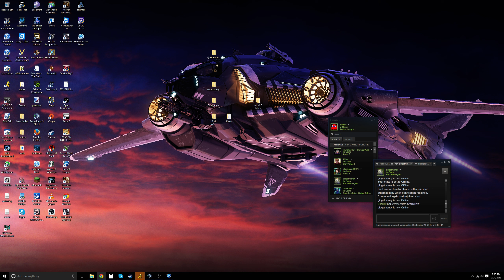Blinkkyz Plays Rocket League w/ Praxus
Blinkky, Giogetmoney and Toast play a few rounds of Rocket League!